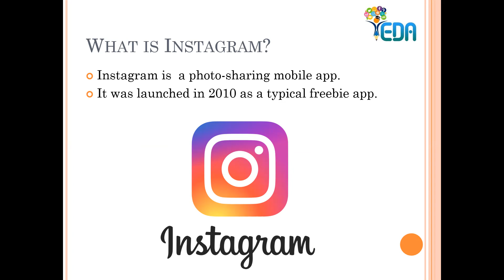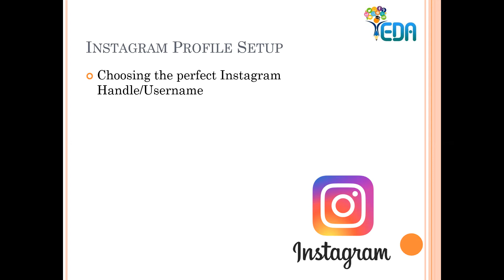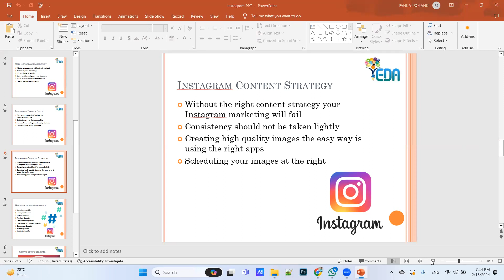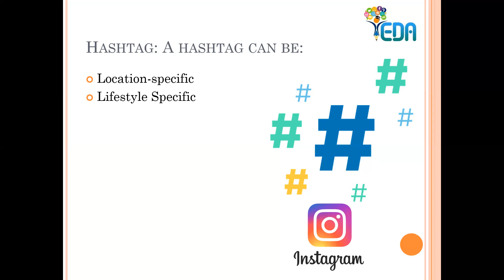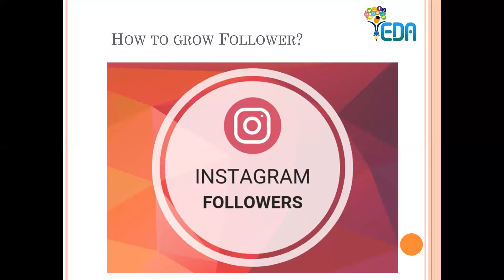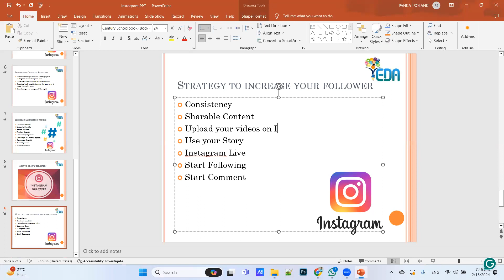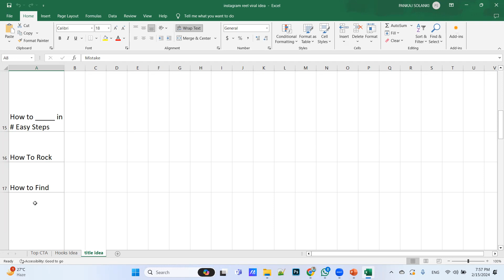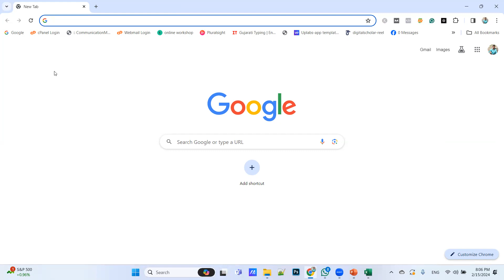7 PM batch | 15th feb 2024 | Instagram Organic | PSDM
Hello Everyone,
Today we are going to learn Instagram organic